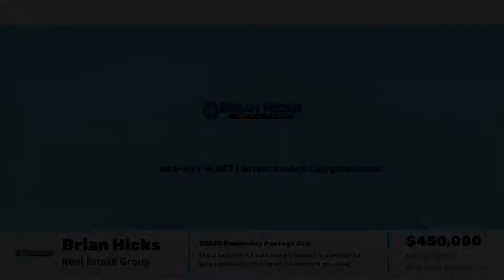Bakersfield Home For Sale│13635 Pemberley Passage Ave, Bakersfield, CA 93311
ONE of a KIND Home in HIGHGATE at Seven Oaks with endless amenities! This 3 bedroom 2.5 bath home is located in a wonderful gate community offering all the comforts you need which include a roomy great room connecting with high ceilings, private office, attached 2 car garage, and lots of storage throughout. The cooks delight kitchen offers dark cabinets, granite countertops, tile flooring, stainless steel appliances, and a large breakfast area! The low maintenance backyard is absolutely beautiful with its artistic design including a covered patio and lush green landscape. Come and enjoy all of the community amenities which include a club house with a private gym, community pool, and more!